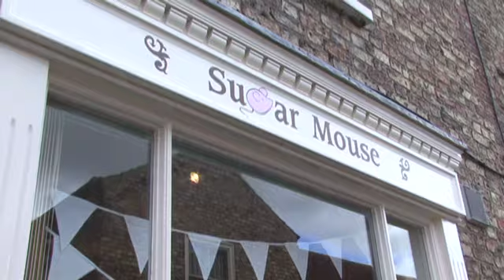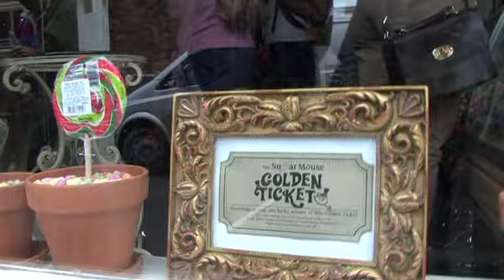Sugar Mouse Luxury Confectionery, Easingwold, North Yorkshire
Easingwold's delicious new sweetie shop filled with more than 100 jars of old fashioned treats, artisan chocolates and fudge, delectable miniature cupcakes and our exclusive MollyPOPS cake pops